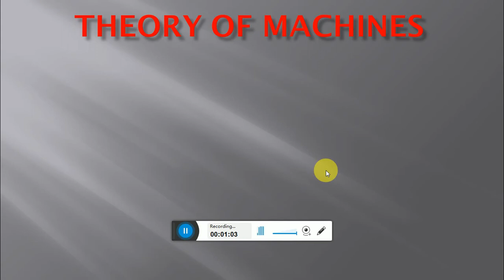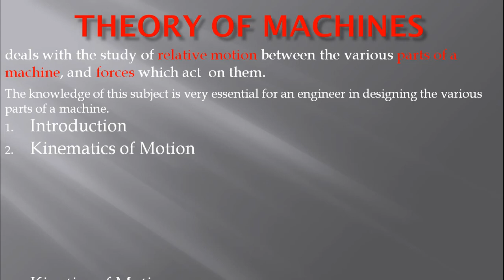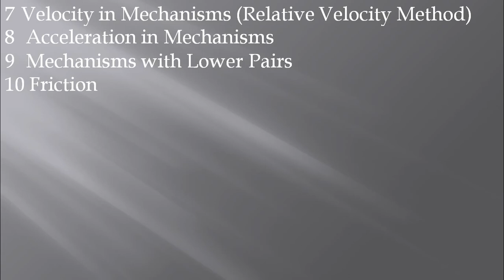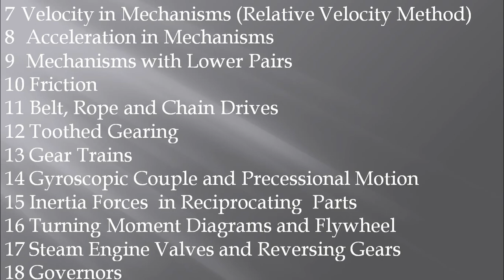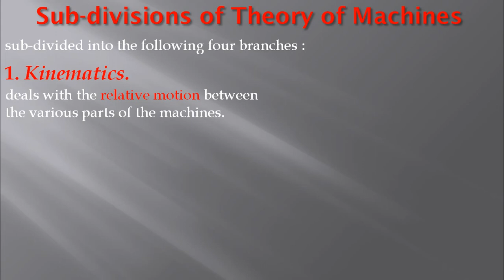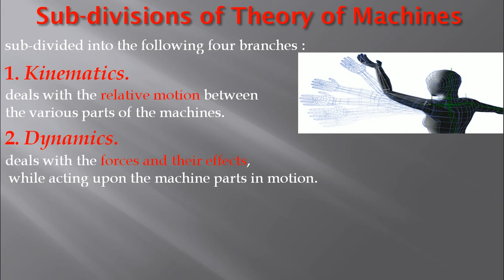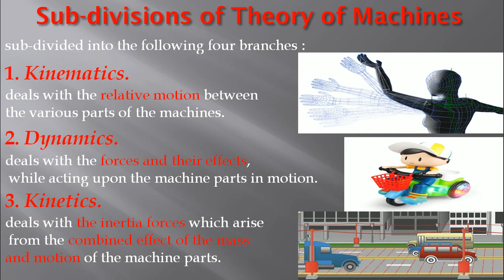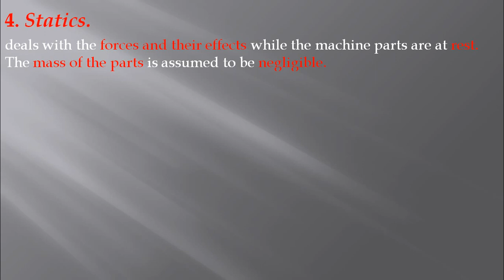Introduction of Theory of Machines |Gates/ ESE Mechanical Engineering |Free Crash Course|Chandan sir